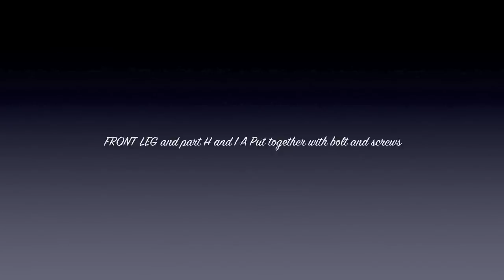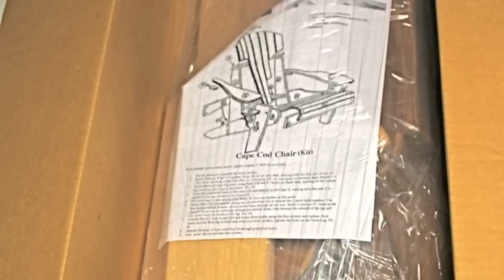adirondack rocker in a kit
elegant Adirondack rocker design for comfort made from cedar to last for years
Do it yourself chair kit easy to assemble with instructions and stainless hardware.we ship our rocker all over the world.A do it yourself kit for a nice elegant chair.